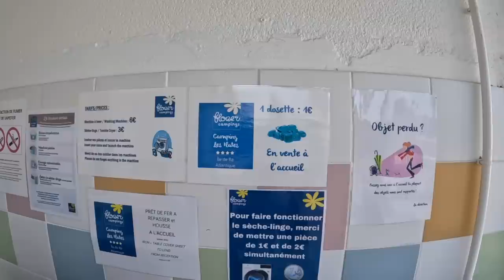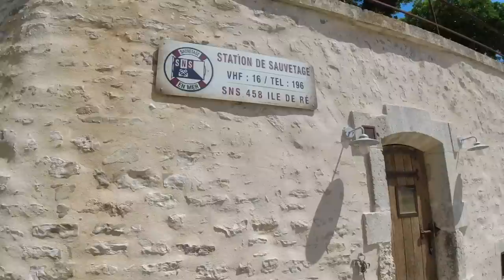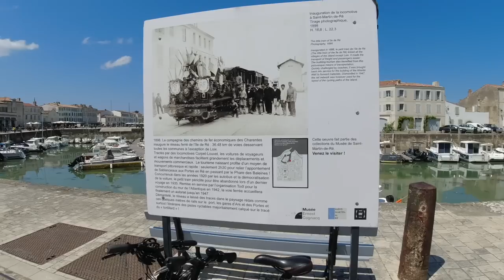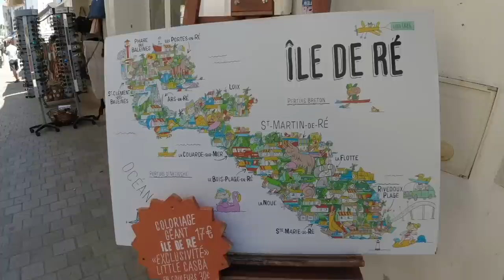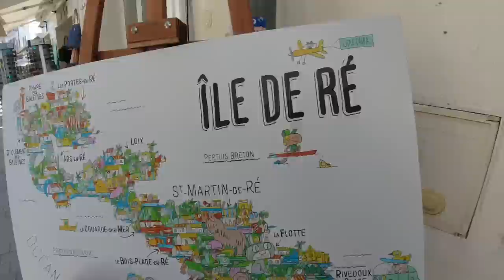France in a motorhome. Île de Ré. Saint Martin de Ré.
The Slaws are on their early summer holiday to France. They are staying on the Île de Ré, a stunning little island just off the coast of La Rochelle, in Flower Campings Les Ilates @FlowercampingsFrance at Loix in Helga their Hobby motorhome @HobbyCaravan
In this episode they cycle to Saint Martin de Ré on their Raleigh Array e bikes. There's plenty of doggycam as Billy and Jessie their Lhasa Apso dogs ride along in their dog trailer.
As usual there's dji mini 3 pro drone footage over the beautiful little harbour.
The Slaw's eat out at lunchtime and treat themselves to an evening meal at the campsite on their last night before moving on in the episode.